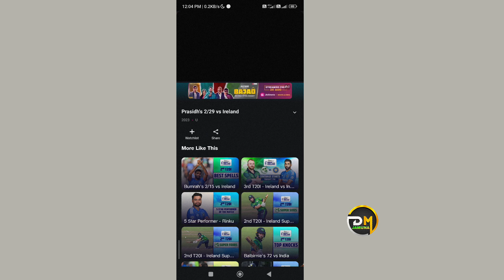jio cinema app brightness problem || jio cinema app me brightness kaise kam kare || ipl kaise dekhe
jio cinema app brightness problem solve
jio cinema app me brightness kam kaise kare
jio cinema app me brightness apne aap full ho jata hai
jio cinema brightness setting
jio cinema light kam kaise kare
fix jio cinema app brightness problem

•••Any Questions?